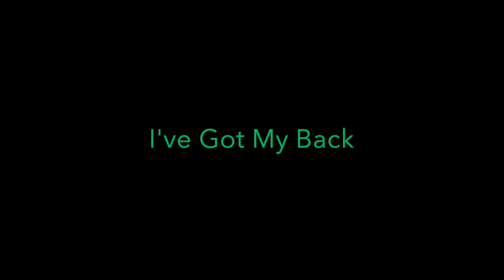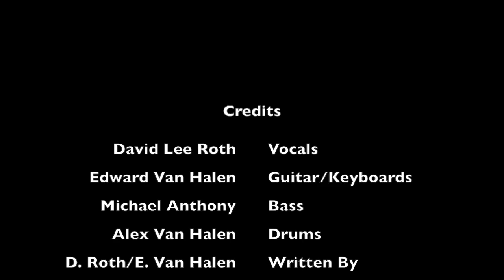Van Halen - Jump [1984] Lyrics HD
Play It Loud and Often

Jump
Canción de Van Halen

Me levanto y nada me deprime
I get up and nothin' gets me down

Lo tienes difícil, he visto los más difíciles
You got it tough, I've seen the toughest around

Y sé, cariño, cómo te sientes
And I know, baby, just how you feel

Tienes que aguantar los golpes para llegar a lo que es real.
You got to roll with the punches to get to what's real
Ah, ¿no puedes verme parado aquí?
Ah, can't you see me standin' here?

Tengo mi espalda contra la máquina de discos
I've got my back against the record machine

No soy lo peor que has visto
I ain't the worst that you've seen

Ah, ¿no puedes ver lo que quiero decir?
Ah, can't you see what I mean?
Ah, bien podría saltar (saltar)
Ah, might as well jump (jump)

Bien podría saltar
Might as well jump

Adelante y salta (salta)
Go ahead and jump (jump)

Adelante y salta
Go ahead and jump

hola, oye tu
Hello, hey you

¿Quien dijo eso?
Who said that?

¿Nena cómo has estado?
Baby, how you been?

Dices que no lo sabes

No lo sabrás hasta que empieces.
You won't know until you begin
Entonces, ¿no puedes verme parado aquí?
So can't you see me standing here?

Ah, también podría saltar (saltar)

Bien podría saltar (saltar)
Might as well jump (jump)

Salta
Jump

Consíguelo y salta (salta)
Get it and jump (jump)

Adelante y salta
Salta
Jump

Salta
Jump

Salta
Jump

Salta
Jump